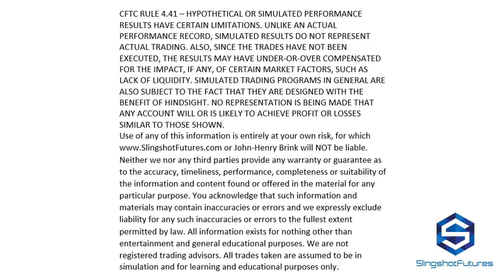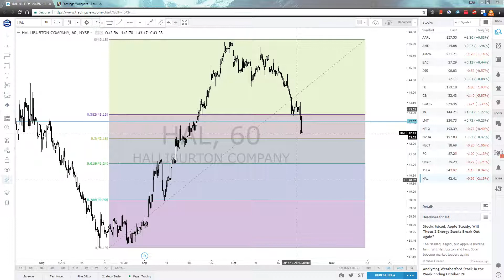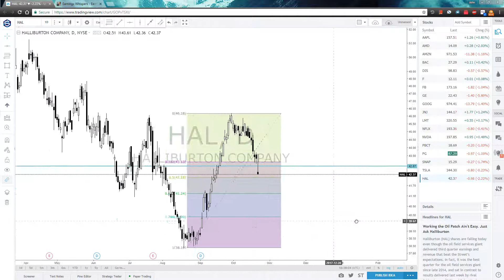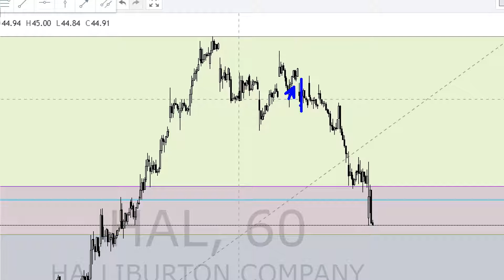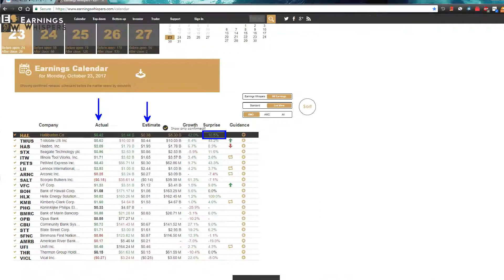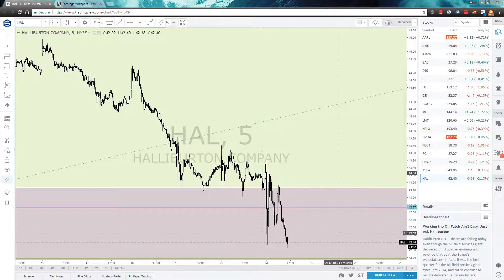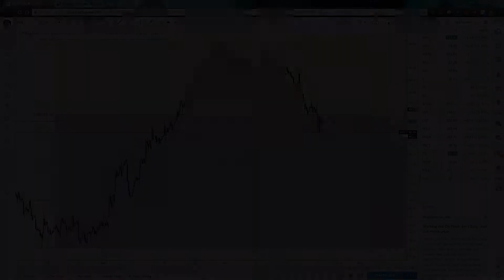Market Psychology Of $HAL For 10/23/17;